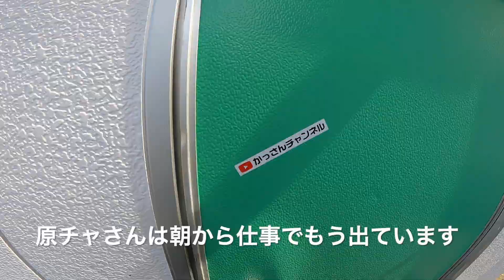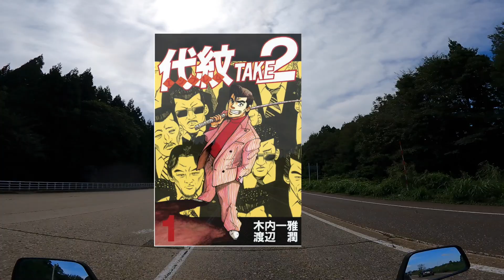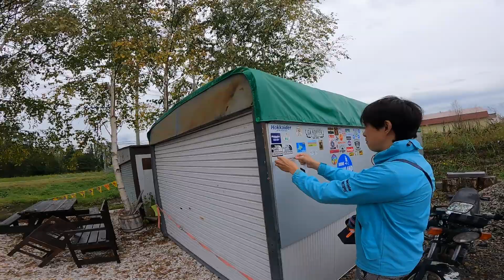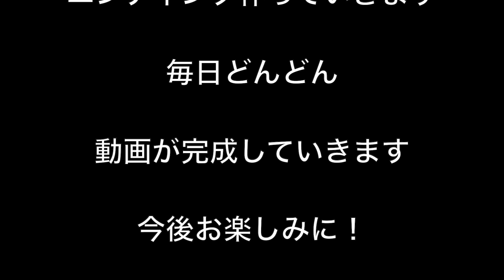W650で日本一周その18「新潟〜埼玉（新企画スイーツ企画発動）」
MDF_PANI_KASSAN

PaniCrew_Kassan